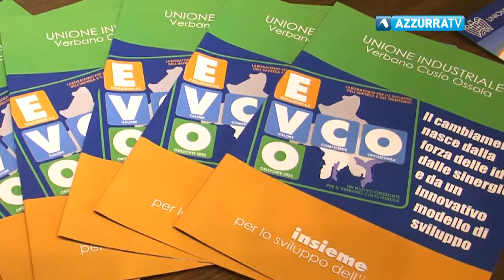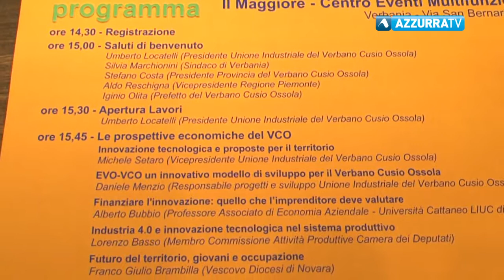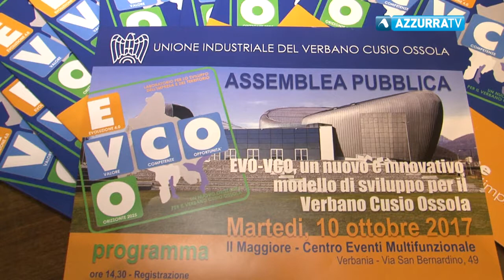Assemblea degli Industriali del Vco domani a Verbania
9 ottobre 2017 - Annuale assemblea degli Industriali del Vco domani. Sarà il centro eventi Il Maggiore ad ospitare il gotha locale dell'economia. Atteso l'intervento del Presidente nazionale di Confindustria, Vincenzo Boccia.  "Evo-Vco, un nuovo e innovativo modello di sviluppo per il Verbano Cusio Ossola" è il tema dell'incontro. I lavori avranno inizio alle 15 con i saluti di benvenuto rispettivamente del Presidente dell'Unione Industriale provinciale, Umberto Locatelli, del sindaco Marchionini, del Presidente della Provincia Costa, del vice presidente del governo regionale Reschigna e del Prefetto del Vco Olita. Attorno alle 15.45 il dibattito entrerà nel vivo. Attorno alle 17.30 è previsto l'intervento del presidente Boccia.